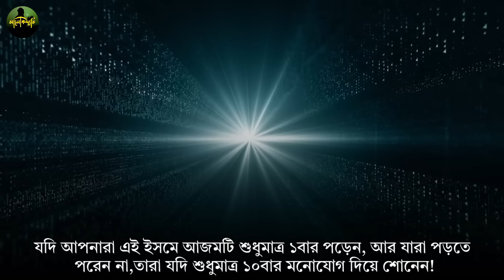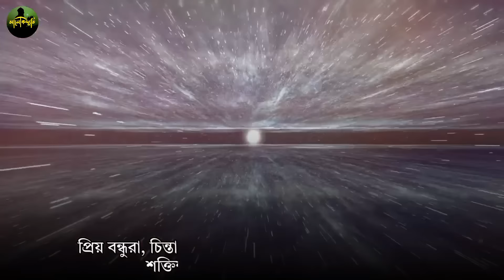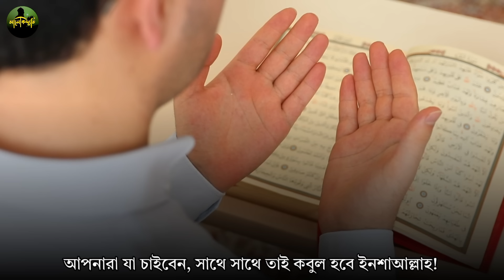নবীজীর প্রিয় শক্তিশালী এই ইসমে আজমটি শুধু ১বার শুনুন🔥১ঘন্টার মধ্যেই মনের আশা পূরণ হবে |ইসমে আজম দোয়া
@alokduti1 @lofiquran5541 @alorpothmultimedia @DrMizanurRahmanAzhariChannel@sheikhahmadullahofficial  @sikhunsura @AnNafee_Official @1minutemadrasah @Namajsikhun